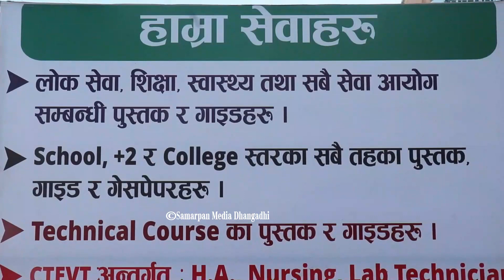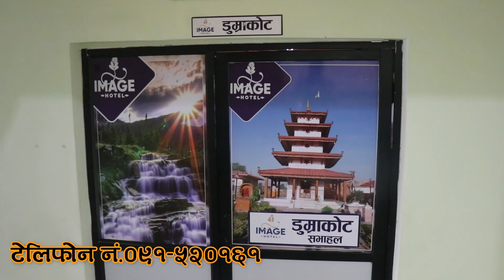LIVE DEUDA 2079 कैलालीको भजनीमा महिलाका दुई समूहबीच खेलिएको देउडा घम्साघम्सी LIVE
कैलालीको भजनीमा महिलाका दुई समूहबीच खेलिएको देउडा घम्साघम्सी  LIVE